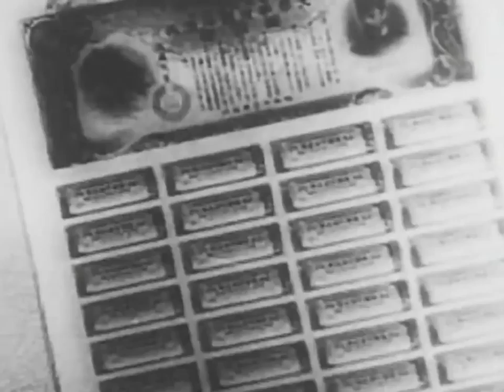LAND of the RISING SUN World War II Imperial Japan 720p, part 2